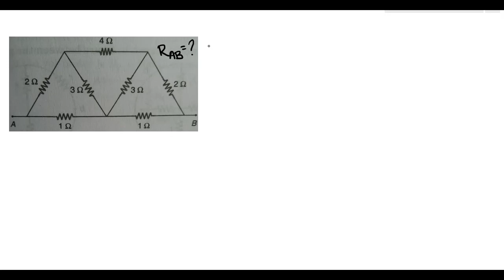12|Current Electricity –প্রবাহী তড়িৎ Equivalent Resistance- তুল্য রোধ In Bengali | Symmetric rule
Star Delta transformation for Class 12 HSC WBCHSE NEET WBJEE IIT-JEE  KVPY

HSC physics part 2
physics class 12 chapter 1 in bengali
Physics preparation in Bengali
physics class 12 bengali
physics Bengali class 12
bengali physics class 12
bengali physics video
physics Bengali channel
# NEET Physics in Bangla
NEET Bengali medium
NEET Physics in Bengali
# NEET strategy
Physics problems with solutions
# HSC physics preparation
NEET physics previous year questions
# Numerical on physics
# Numerical on Electrostatics
Class 12 NCERT Physics
# WBJEE physics in Bengali
# JEE Physics
# NEET Physics
# IIT Physics
# CBSE Physics
# ICSE Physics
# WBCHSE Physics
# Physics problems with solution
# Problems on physics
# problems on current electricity
# problems on equivalent resistance